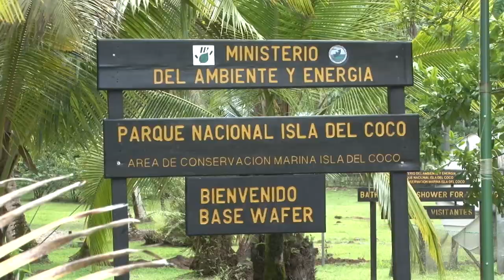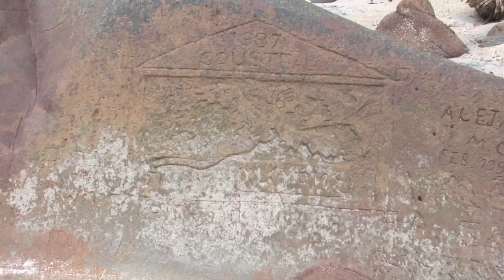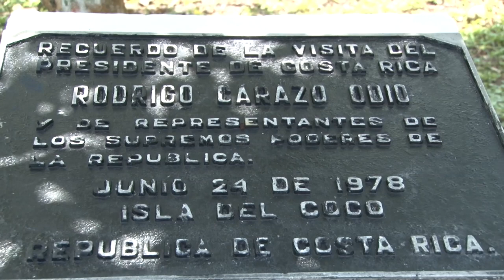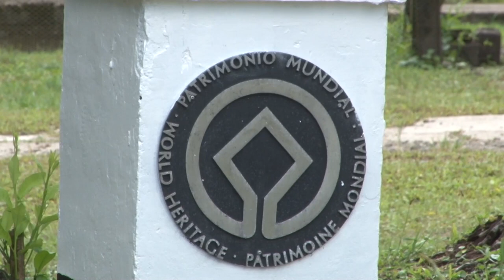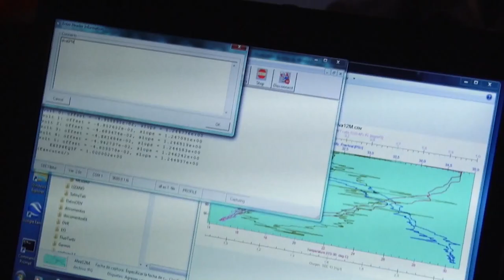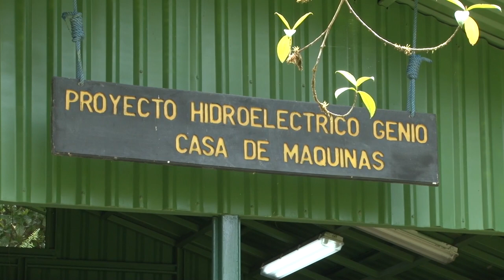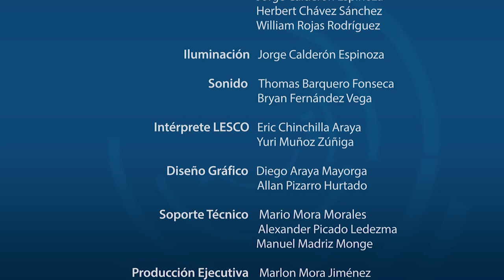40 AÑOS DEL PARQUE ISLA DEL COCO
En el Marco del 40 aniversario del Parque Nacional Isla del Coco, su director a.i. Marco Vinicio Araya Barrantes comparte en ConCiencia los desafíos de su gestión.